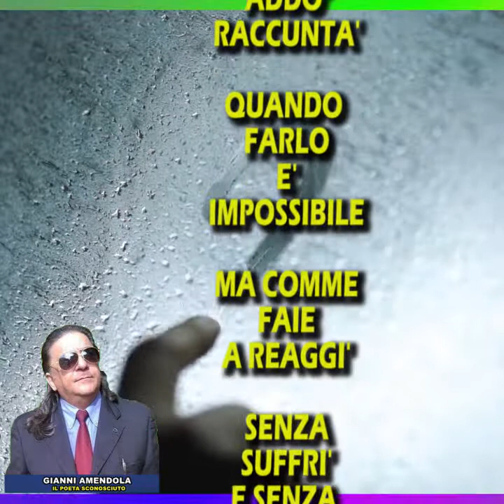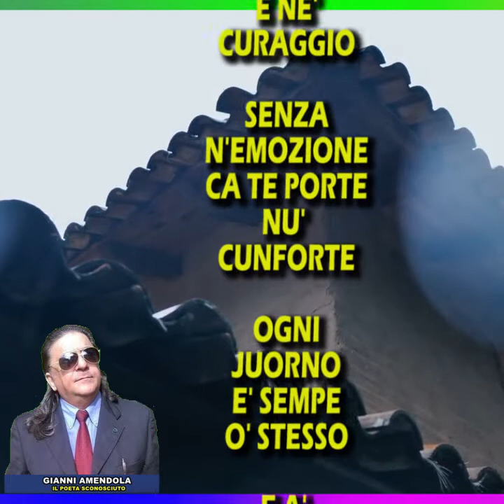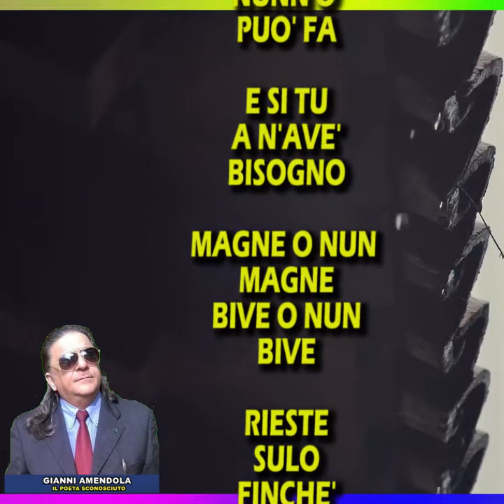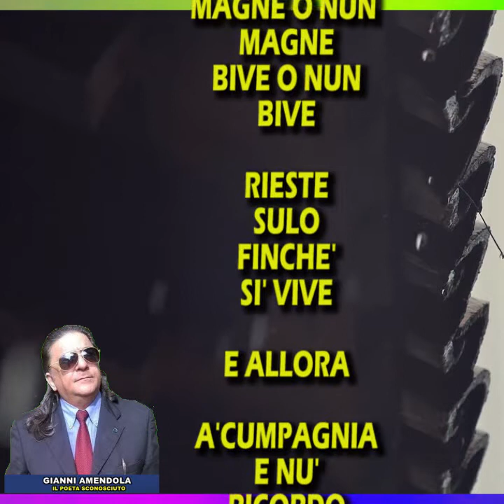La solitudine - Poesia Napoletana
Segui GIANNI AMENDOLA su TIK TOK
Segui PEPPE A' SCUPPETTA su TIK TOK